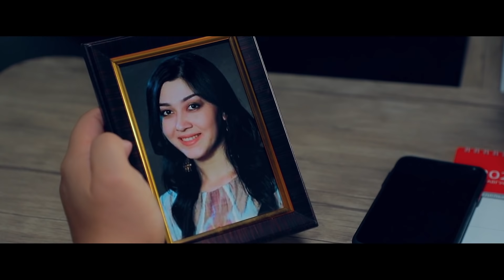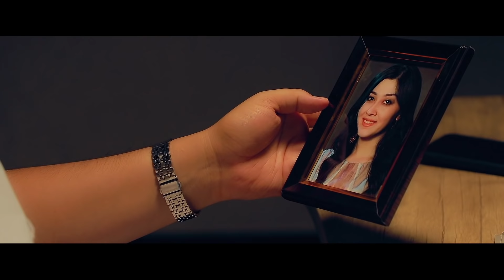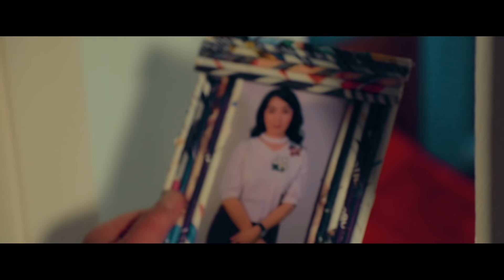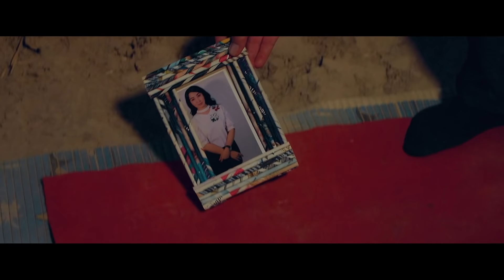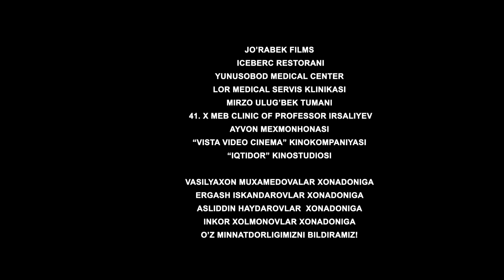"ORIYAT" o'zbek milliy serial 10-QISM